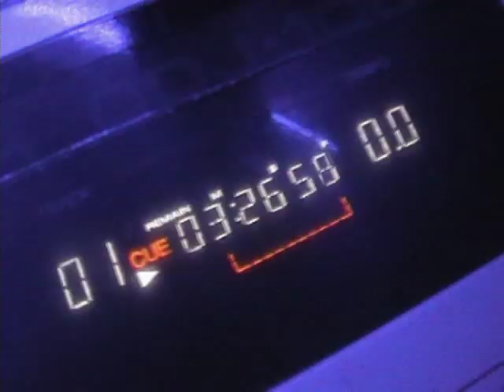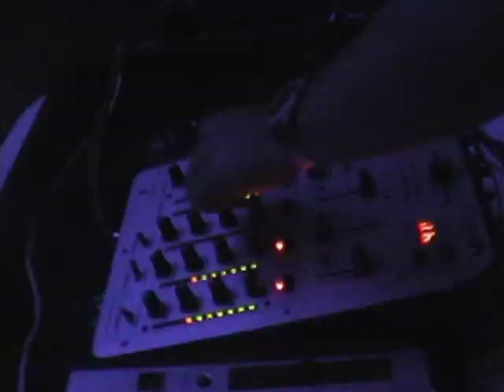Clubringer - Go West (official video)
Clubringer - 'Go West' - official video. Pet Shop Boys cover.